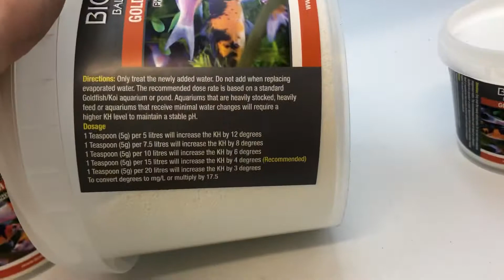BioTope Balance pH 7.50 Goldfish and Koi | Online Pet Supplies | Petco Direct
BioTope Balance pH 7.50 Goldfish and Koi 360g, 1.2kg, 2.3kg

Tel: TBA